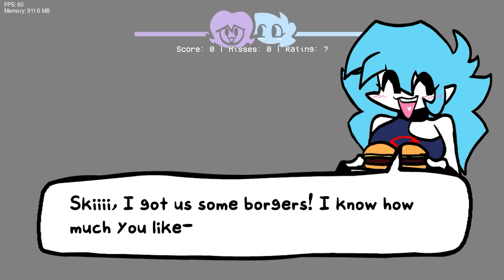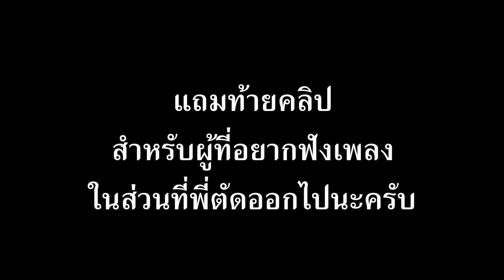รวม 3 ม็อดฮากรามค้าง! Ski ดีดกาแฟ / BF มีม Carameldansen / BF กระหน่ำ Uberkids | Friday Night Funkin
Friday Night Funkin' คลิปนี้ พี่พลได้รวม 3 ม็อดที่สนุกปนฮามาให้ทุกคนชมกันแบบเอาให้ฮากันกรามค้างไปเลย แต่ละม็อดบอกเลยนะครับว่า ผู้พัฒนานี้เข้าใจทำจริงๆ น่ารักๆฮาๆทั้งนั้น

FNF Sky blue Vs Ski / BF Carameldansen / BF Uberkids Timestamp:
00:00 FNF Sky Vs ski Preview
00:44 FNF 3 mods ฮากรามค้าง Intro
01:17 FNF Sky blue Vs Ski
01:40 Cutscene Ski ดีดกาแฟ
03:02 เพลง Sports
05:54 เพลง Manifest
08:00 Easter eggs น่ารักๆ
09:52 รวมฉากพลาด + ตาย Mod Ski
10:49 FNF BF Uberkids
13:42 รวมฉากพลาด + ตาย Mod BF Uberkids
11:30 เพลง Unloaded
14:30 FNF BF Carameldansen
14:57 เพลง Carameldansen
17:58 รวมฉากพลาด + ตาย Mod BF Carameldansen
18:15  FNF 3 mods ฮากรามค้าง Outro
18:45 แถมฟังเพลงในส่วนที่ตัดออกของม็อด Ski
18:53 เพลง Meow (With Voice)
21:32 เพลง Bopeepow (BF vs Ski)
22:56 เพลง Foolhardy (Zardy vs Ski)
26:48 เพลง Meow (What)
29:22 Outro

ในคลิปนี้จะมีม็อดดังต่อไปนี้นะครับ

Ski Sings for You!

อย่าลืมกดติดตามและกดกระดิ่งไว้ด้วยนะครับ จะได้ไม่พลาดคลิปใหม่ๆน้า

สมัครสมาชิกช่อง เพื่อรับสิทธิพิเศษ

ติดตามตามช่องทางอื่นๆ